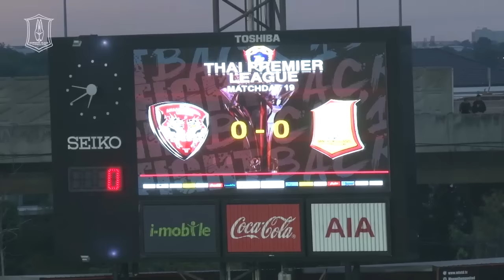BGTV : BG GOAL TPL 2015 : MTUTD Vs BGFC (HIGHLIGHT)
ทีม “กิเลนผยอง” เอสซีจี เมืองทอง ยูไนเต็ด เปิดรัง เอสซีจี สเตเดี้ยม เอาชนะ “เดอะ แรบบิท” บางกอกกล๊าส เอฟซี ไป 5-0 ในศึกโตโยต้าไทยพรีเมียร์ลีก นัดซุปเปอร์ซันเดย์